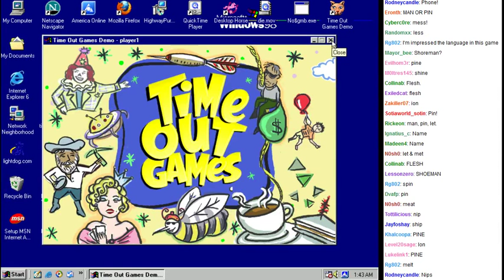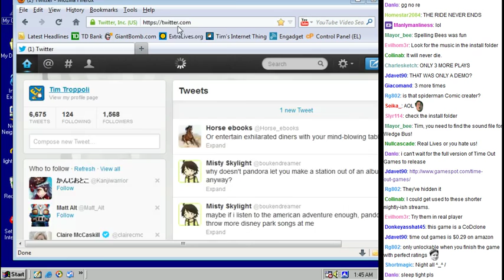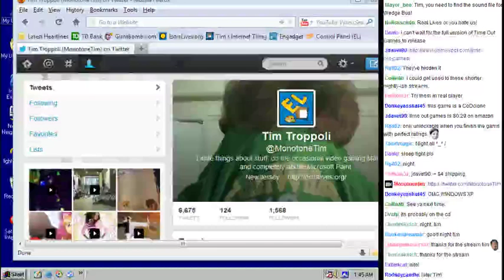Code Blue! Let's save some lives! - 21 / 21